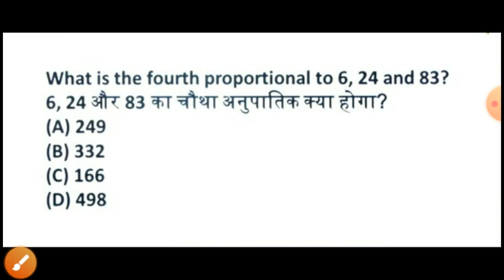Indian Navy MR Ratio and Proportion full detail wise topic by Anand